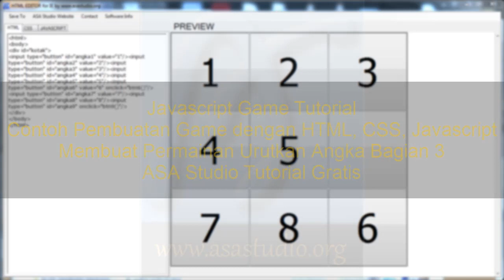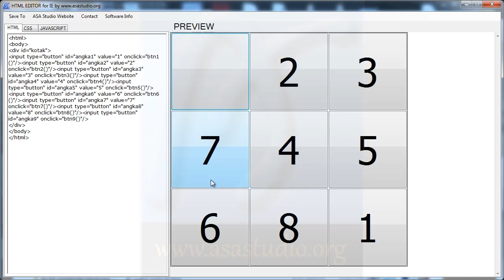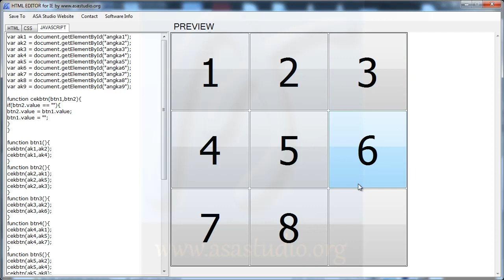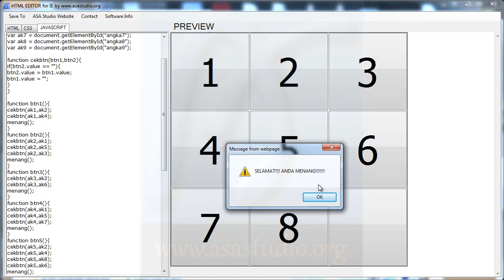Javascript Game Tutorial, Membuat Permainan Urutkan Angka Bagian 3